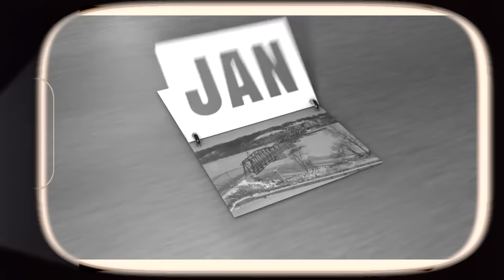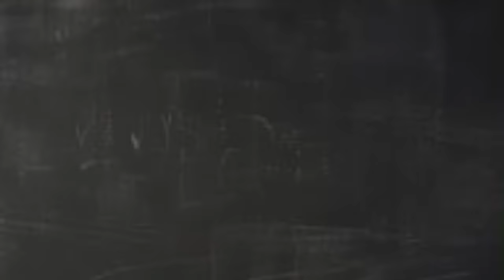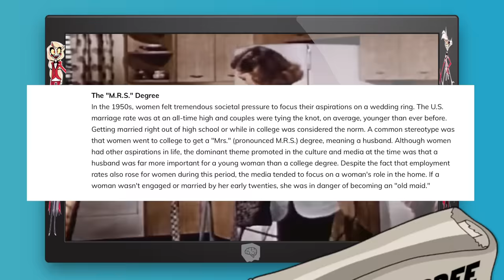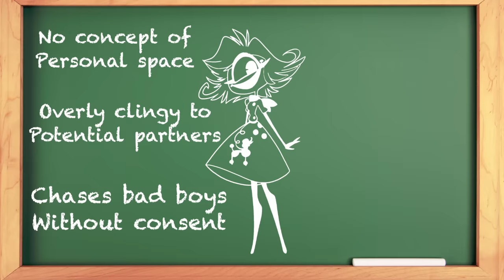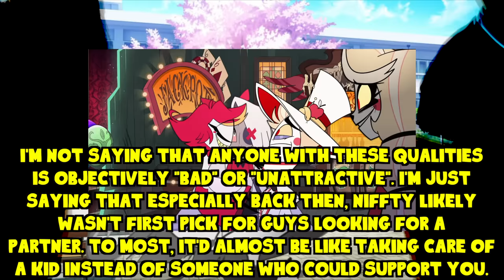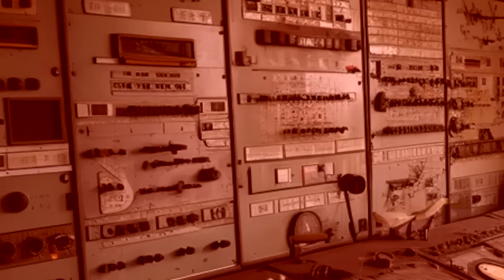Overanalyzing Niffty ; Hazbin Hotel's DARKEST SECRET! - A Hazbin Hotel Season 1 Theory and Analysis!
Hazbin Hotel Season 1 has been discussed to death and Hazbin Hotel Season 2 has been theorized to death! Mostly by me. X) But there's still one character who gets next to no discussion about her, mainly because there's not really much to discuss! And that's Niffty! For the most part, she's just a funny little comedy gremlin that people laugh at and don't think twice about, but hey, thinking twice is what I'm all about! So today, we're gonna craft a bold theory about her backstory and try to guess why she is the way she is! Could the time period she was born in hold connections to her insanity? Could her Japanese heritage play a part as well? How did she die and end up in Hell? Why are her and Alastor so well acquainted with each other? What was life like before she met Charlie, Vaggie, Husk, Angel Dust, Lucifer, Sir Pentious, Cherri Bomb and the rest? Does she have any connections to Lilith or Roo? And will she EVER GET A FREAKING SONG?! All these and more answered in my latest Hazbin Hotel theory and analysis video! Be sure to comment if you wanna see more of these! Cause I do have a few more ideas! Particularly for Charlie and Vox.

WARNING - I do cover some real life history in this video. It doesn't get too heavy or anything, in fact I don't even include the heaviest part, but I do hope I researched everything well and what I said was respectful. If not, please let me know. I don't wanna offend anyone.

P.S. - I really hope Amazon gives Vivziepop and crew more episodes! Could you imagine an episode where the cast all gather around a fire and share their causes of death? That would be awesome!

P.S.S - There, I addressed the whole Niffty is Roo theory. X) I have no idea if that'll even happen, but if it does, it'll be cool! The Root of All Evil has been spying on us all this time!

P.S.S.S - Something hilarious I thought of while writing this script. If Nifty ever made it into heaven, can you imagine her going from a creepy little gremlin to an absolute gorgeous goddess angel? And then the cast is just completely baffled? That would be funny.

P.S.S.S.S - My big Hazbin Hotel Review doesn't have a set release date. I'm cooking on it as much as necessary. ^^ Sorry to those who are waiting for it, it's gonna take a while. I'm too busy being a wannabe Game Theory or Film Theory. X)

P.S.S.S.S.S - Man, I gotta stop making these theories so scary. This one is like a straight up horror movie at some points. XD

P.S.S.S.S.S.S - Ok, is it Nifty or Niffty?! Everywhere I see spells it with 2 fs but I keep seeing search engines spelling it with one! Which is it?

0:00 Intro
1:46 EVERYTHING We Know About Niffty!
4:37 Niffty's Backstory Part 1; War, Culture and Stress!
8:06 Niffty's Backstory Part 2;  Loneliness and Rejection!
10:10 Niffty snaps! (And how she died!)
12:15 How Niffty Met Alastor!
17:48 Wait. IS NIFFTY ROO?!